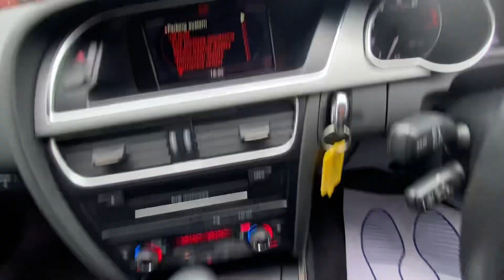Audi S5 4.2 V8 Tiptronic quattro Euro 4 2dr